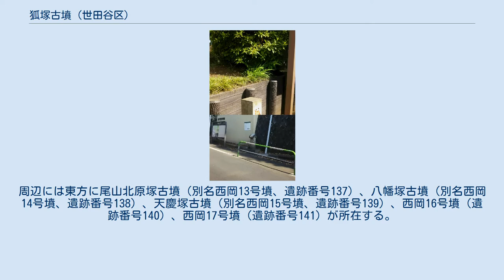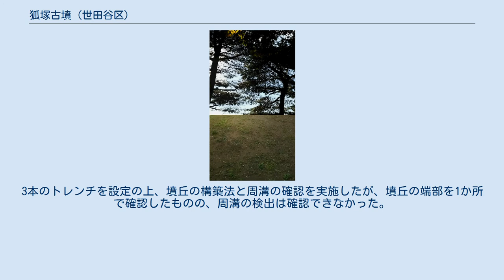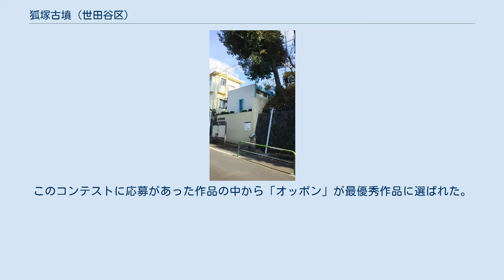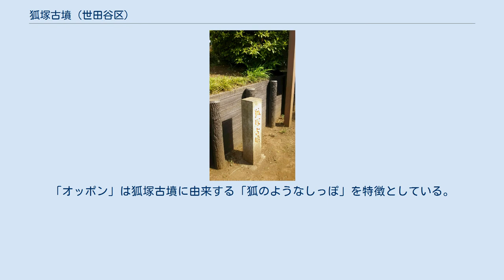狐塚古墳 (世田谷区)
狐塚古墳（きつねづかこふん）は、東京都世田谷区尾山台二丁目にある古墳（円墳または造出部付円墳、帆立貝式古墳の可能性あり）、史跡指定はされていない。
野毛古墳群（荏原台古墳群の一部）に属し、古墳時代の中期後半、5世紀第4四半期の造営と推定される。
野毛古墳群の首長墓では後期のものといわれ、同古墳群の移り変わりを研究する上で重要と評価される存在である。
この古墳周辺は国分寺崖線と歴史的遺跡および緑の保全を推進するために、「世田谷区立狐塚古墳緑地」（1,064平方メートル）として整備されている。
 東急大井町線を尾山台駅で下車し、駅前の商店街（ハッピーロード尾山台）を多摩川の方向に進んでいくと、環八通りの尾山台交差点に出る。
交差点を渡ってさらに進むと下り坂となり、進行方向の左側に石標と「狐塚古墳緑地」と書かれた表示板が見える。
 表示板近くの出入口には階段が続いていて、すぐに墳丘の頂上までたどり着くことができる。
頂上付近はほぼ平坦で、斜面にはアカマツの大木が生育し、樹林地となっている。
墳丘全体は道路より5メートルから8メートルほど高くなっていて視界が開けているため、晴れた日には富士山を眺めることも可能である。
 墳丘上部には、古墳の由来などを説明した案内板が設置されている。
「狐塚」という名の由来は、かつてここに稲荷神社が存在したためといわれる。
ここには1919年（大正8年）まで、実際に狐が住んでいたと伝わっている。
 墳丘は1932年（昭和7年）に土地区画整理によって一部を削り取られ、東側と西側はそれぞれ切り通しの道路に、北側と南側は住宅地となっている。
墳丘には東側と西側にある階段からそれぞれ出入りすることが可能である。
 世田谷区の地形は起伏が多く、武蔵野台地と多摩川沿いの沖積低地にまたがっている。
武蔵野台地は古多摩川が形成した扇状地にあたり、富士山や箱根火山などの噴火による火山灰が厚く堆積している。
台地のほとんどの部分は多摩川の浸食に由来する武蔵野面が占めるが、その東端には淀橋台と荏原台（いずれも下末吉面に相当する）という海成の高位段丘が2か所島状となって残されている。
 世田谷の地形は下末吉面が一番古く、続いて武蔵野面、立川面、沖積低地の順に形成された。
この地形はいずれも古多摩川による河岸段丘で、下末吉面が最高位で以下は順次低位となる。
武蔵野面と立川面の境には、高低差が十数メートルから20メートルにもおよぶ崖線が存在し、「国分寺崖線」と呼ばれる。
 野毛古墳群に属する古墳は、国分寺崖線の斜面上に立地している。
この地域の地形は、多摩川の方向に突き出す舌状台地と小さな支谷が交互に連なっていて、主要な古墳は舌状台地の上に点々と存在する形となっている。
野毛古墳群は前記の舌状台地上に5世紀から6世紀にかけて連続して造営されたもので、狐塚古墳も含まれる。
狐塚古墳が立地する地点の標高は、約32メートルを測る。
 狐塚古墳について、かつて西岡秀雄は「西岡12号墳」と呼んで紹介していた。
周辺には東方に尾山北原塚古墳（別名西岡13号墳、遺跡番号137）、八幡塚古墳（別名西岡14号墳、遺跡番号138）、天慶塚古墳（別名西岡15号墳、遺跡番号139）、西岡16号墳（遺跡番号140）、西岡17号墳（遺跡番号141）が所在する。
西方には野毛古墳群中最大の野毛大塚古墳（遺跡番号127）を始め、大日塚古墳（別名西岡11号墳、遺跡番号135）、御岳山古墳（別名西岡10号墳、遺跡番号134）、スクモ塚古墳（別名西岡6号墳、遺跡番号128）、上野毛稲荷塚古墳（遺跡番号115）など古墳の存在が多く認められる。
 狐塚古墳より西方の台地斜面には、等々力根横穴墓群（遺跡番号222）、等々力渓谷横穴墓群（遺跡番号130）、谷川上横穴墓群（遺跡番号118）などが形成されている。
狐塚古墳の一帯には、等々力西根遺跡（遺跡番号295）が重複して存在している。
 世田谷区には、2017年（平成29年）の時点で確認されている周知の埋蔵文化財包蔵地（遺跡）は300か所近くあって、これは東京都区部では最多の数である。
時代的には後期旧石器時代（約3万5千年前）から近代にいたるまで、各時代各期の遺構と遺跡が存在する。
 世田谷区内では、約80基の古墳の存在が確認されている。
分布の中心となっているのは、野毛地区、喜多見地区、砧地区で、いずれも多摩川沿いの台地や段丘面に造営されている。
多摩川の流域では中流から下流の左岸域では、大田区田園調布地域にま...